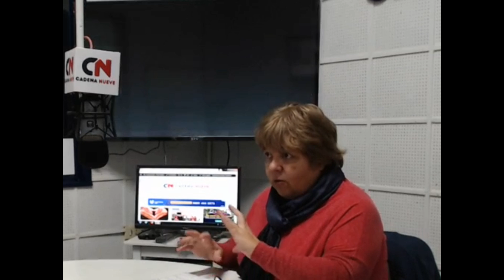Laura Oliverio, en 'Salud Mental Comunitaria explicó el alcance de la pedofilia